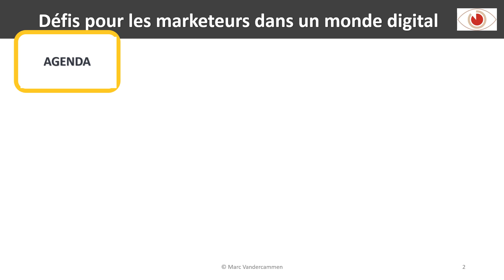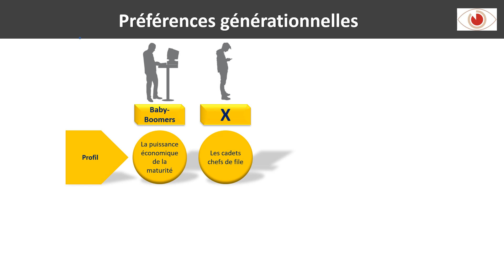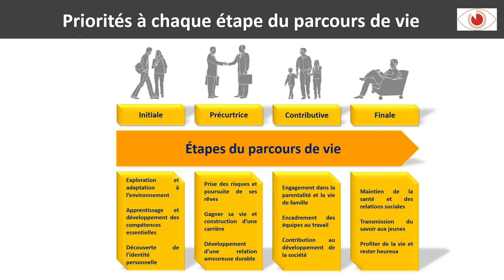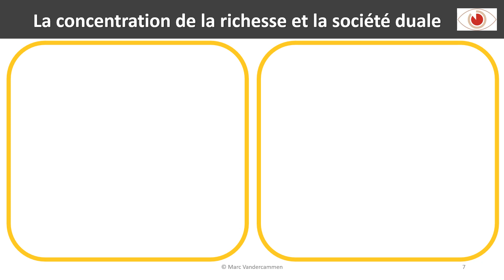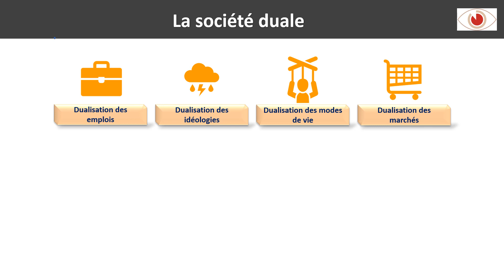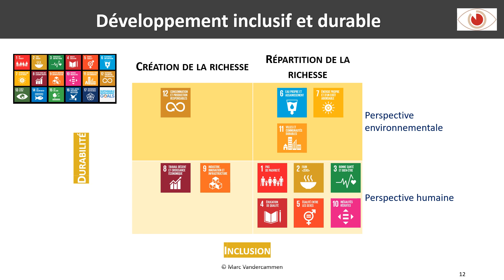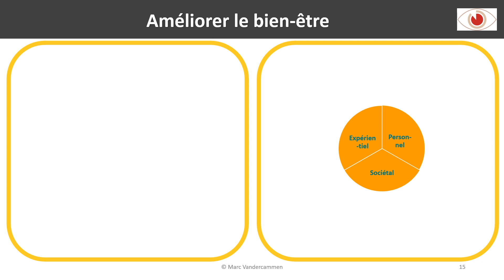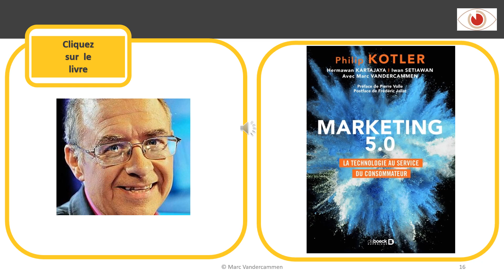Marketer dans un monde digital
Marketer dans un monde digital traite des enjeux les plus actuels du marketing.  Découvrez les stratégies à développer face au fossé des générations, à la concentration de la richesse, la dualisation de la société et la fracture digitale.

Une présentation de l'expert et auteur international Marc Vandercammen, co-auteur du livre MARKETING 5.0, la technologie au service du consommateur (De Boeck Editeur).